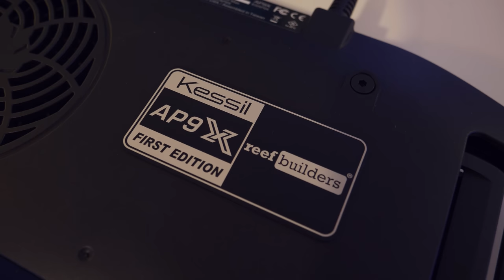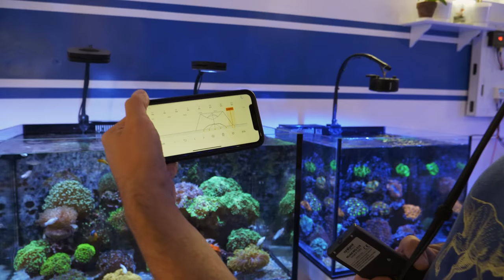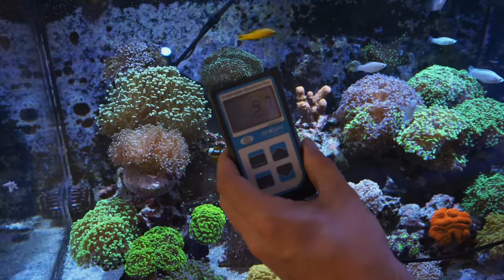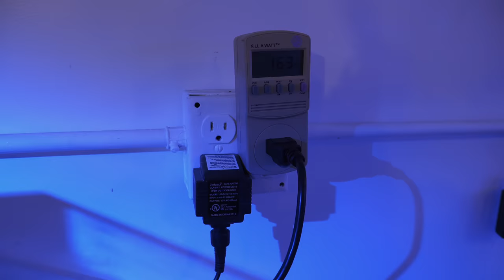Kessil AP9X - hands on with this Exciting New LED Light